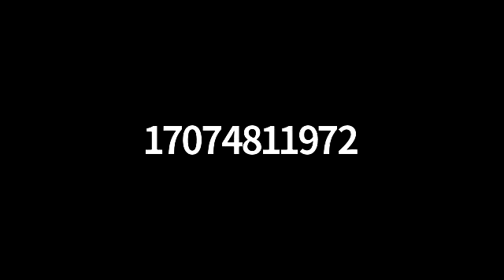God's Word With Sally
INSPIRATIONAL AND INFORMATIVE!!  Learn about demonic doors you may have opened, and NEED to be closed!